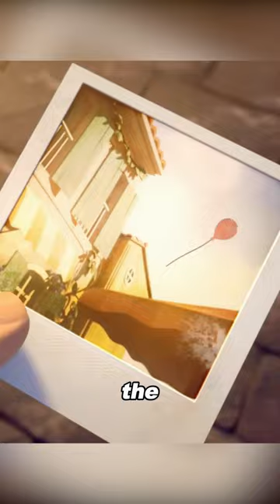Damaged Camera Spells Portrait of Girl with Photos#shorts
Overview: Damaged Camera Spells Portrait of Girl with Photos

【This is Tomato FILM~ A channel dedicated to help you understand the story line of movies better and easier, especially when it's boring and long. Much appreciated!】